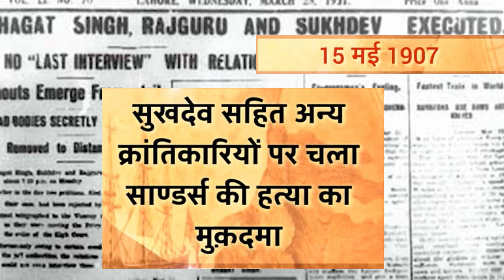Today in History | Sukhdev Thapar | 15 May 202